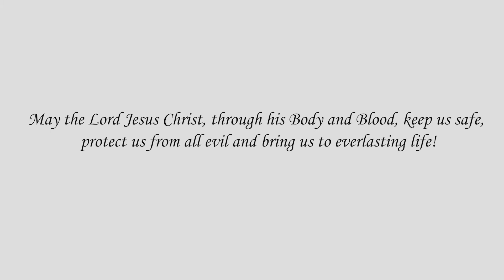Corpus Christi Benediction | 14 June 2020 | St. Mary's on the Hill